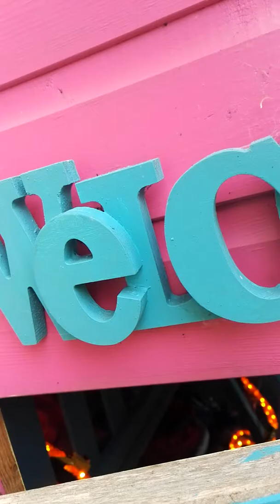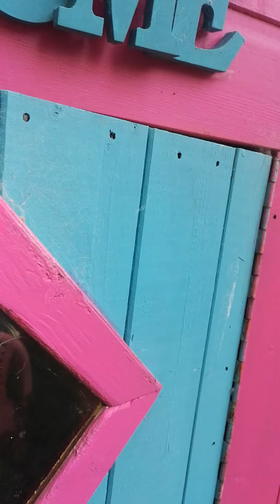J&K final fantasy -fire no it's a dream 5/6